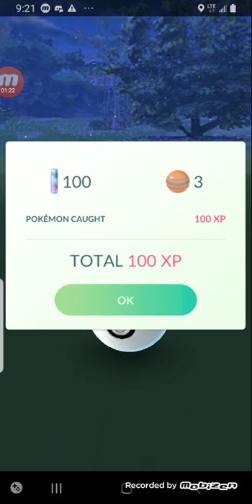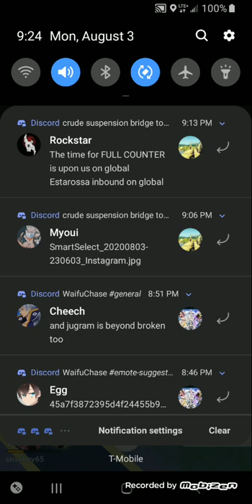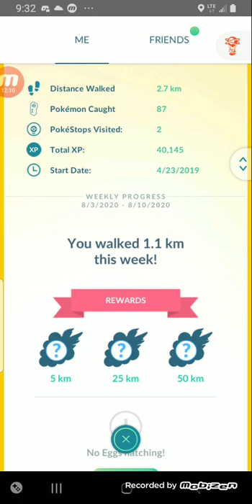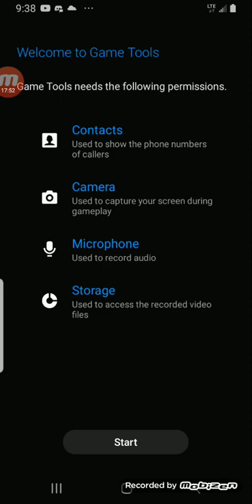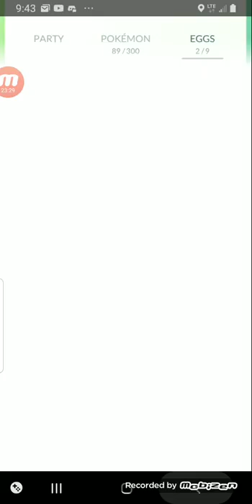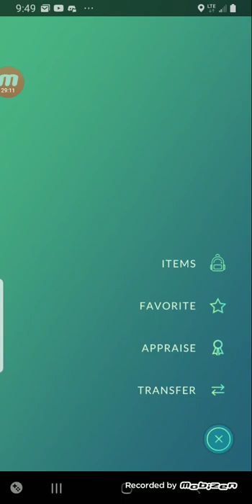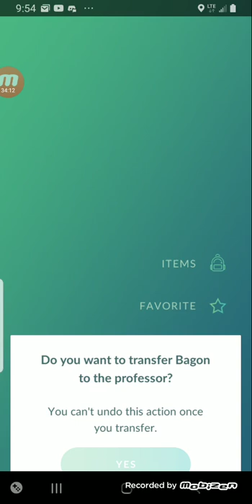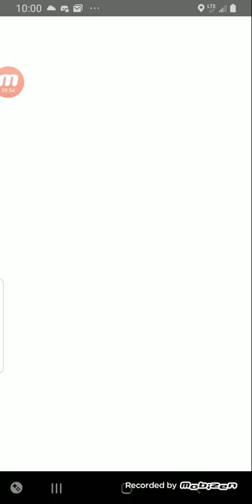Danmachi dailygrind, Tuesday, August 4th, 2020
For my amusement only, discretion advised